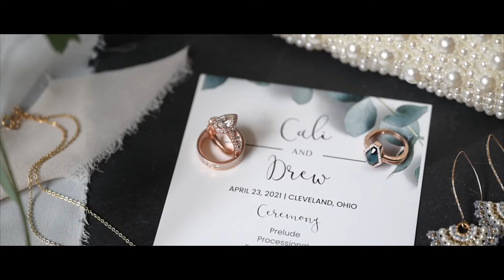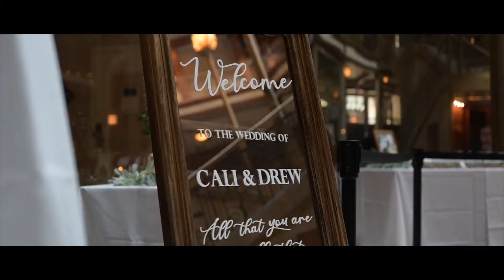Moments in Motion // Cali & Drew's Cleveland Hyatt Arcade Wedding V2